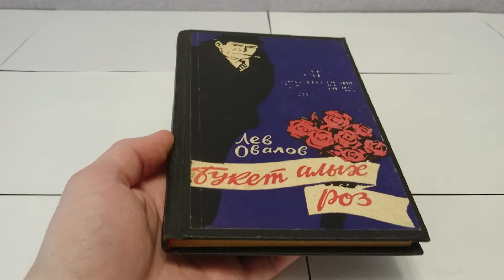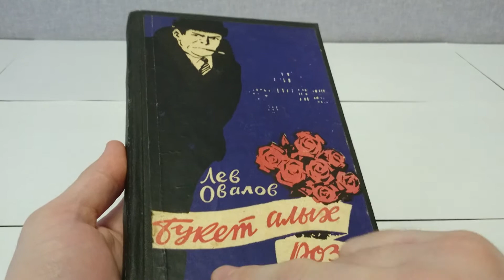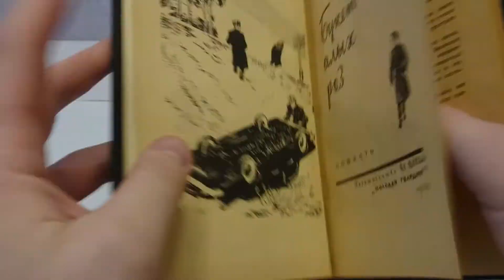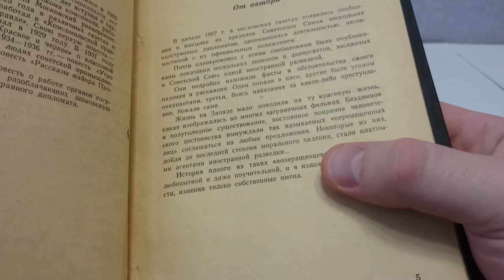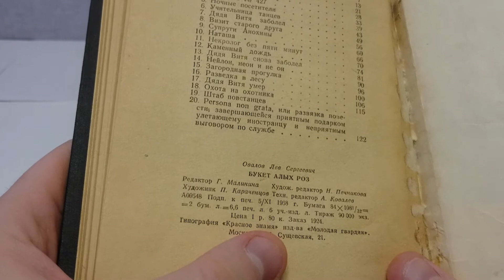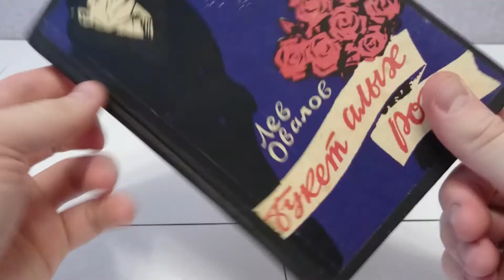Лев Овалов "Букет Алых Роз" 1958! Издательство "Молодая Гвардия! Обзор книги!СССР!